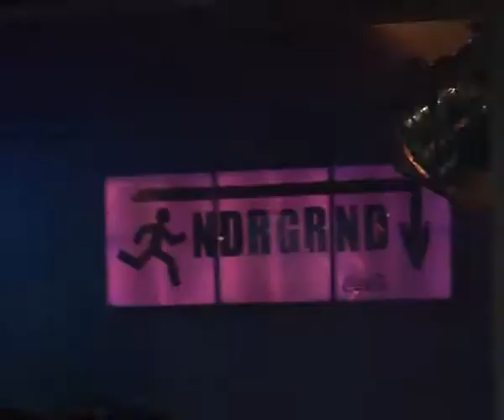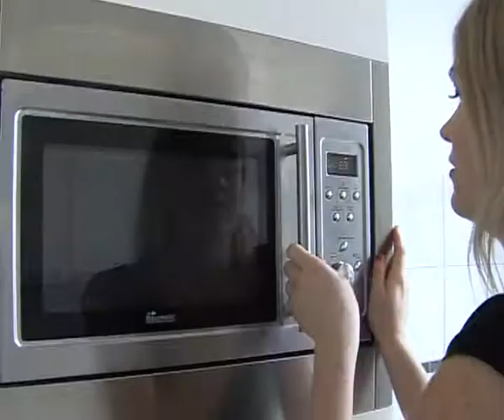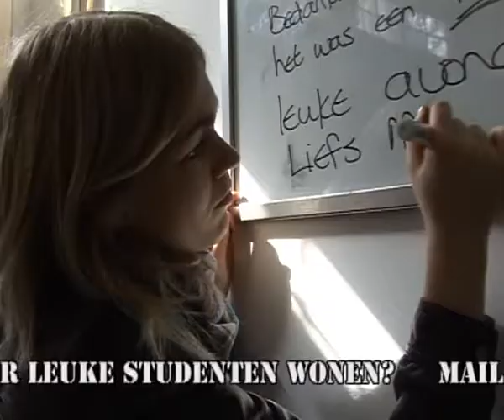Campus in Beeld Aflevering 1 - Eigen Huis en Puin deel 2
Op bezoek bij de Timorstraat.